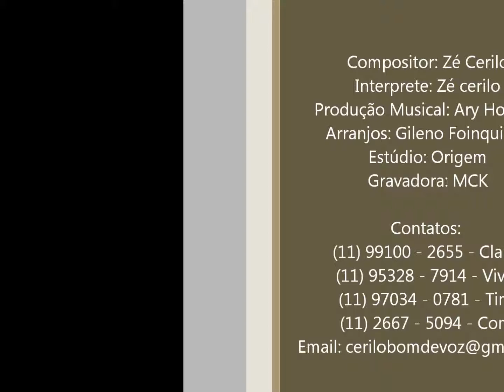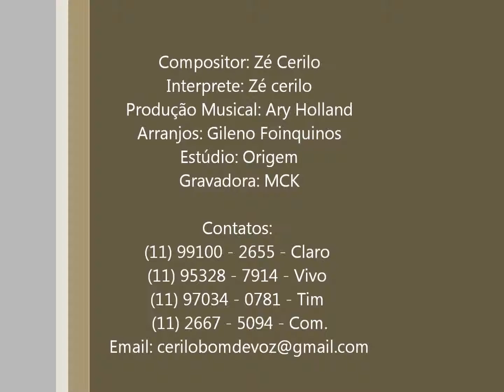Zé Cerilo - A primavera foi embora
Compositor: Zé Cerilo
Interprete: Zé cerilo
Produção Musical: Ary Holland
Arranjos: Gileno Foinquinos
Estúdio: Origem
Gravadora: MCK

Contatos: (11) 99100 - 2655 - Claro
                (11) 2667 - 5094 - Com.